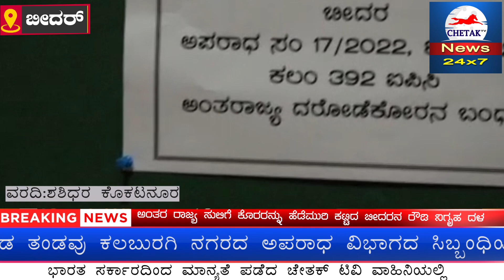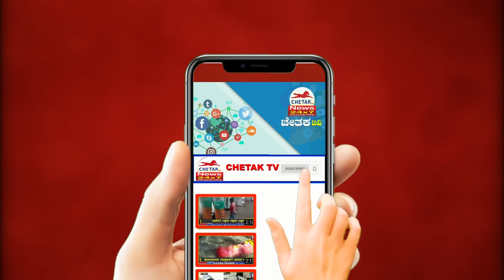|ಅಂತರ ರಾಜ್ಯ ಸುಲಿಗೆ ಕೊರರನ್ನು ಹೆಡೆಮುರಿ ಕಟ್ಟಿದ ಬೀದರನ ರೌಡಿ ನಿಗೃಹ ದಳ | Chetak TV